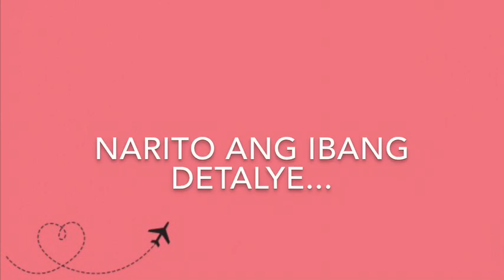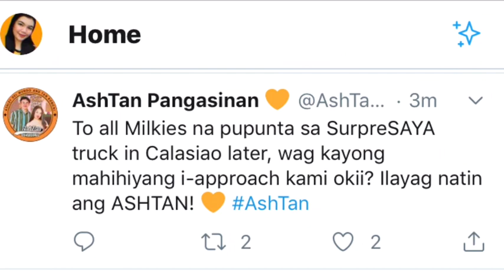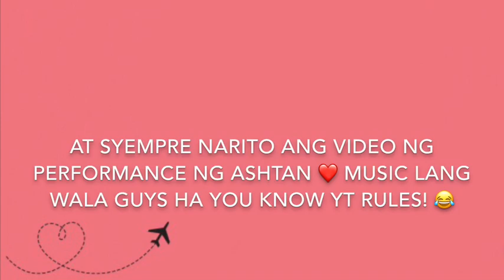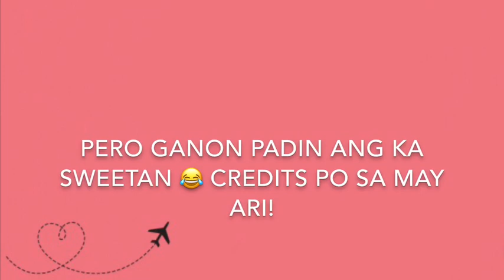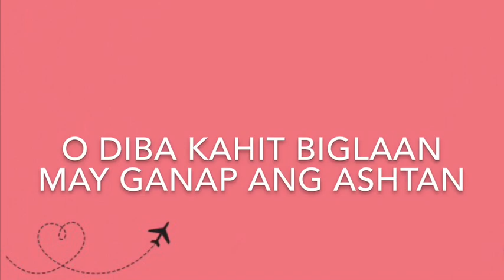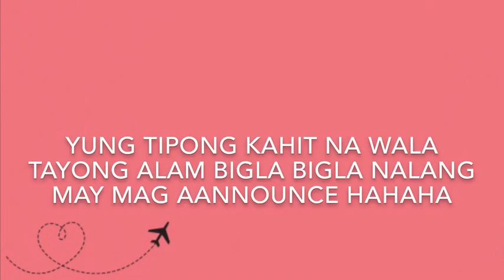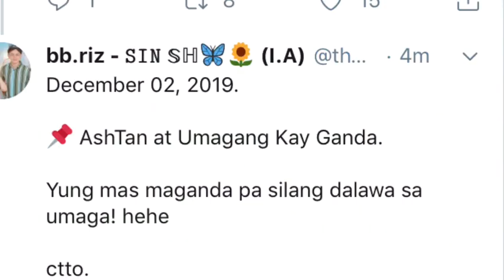ASHTAN pinasaya at pinakilig ang Pangasinan! | Performance ng ashtan!